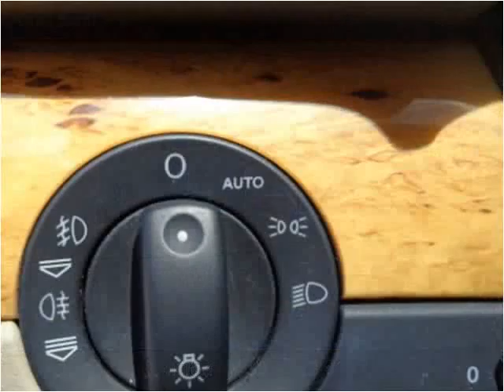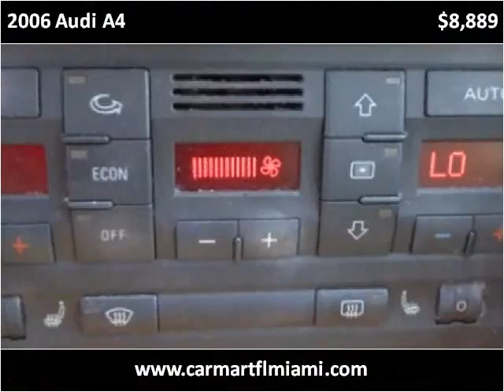2006 Audi A4 Used Cars Miami FL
This 2006 Audi A4 is available from CarMart FL.